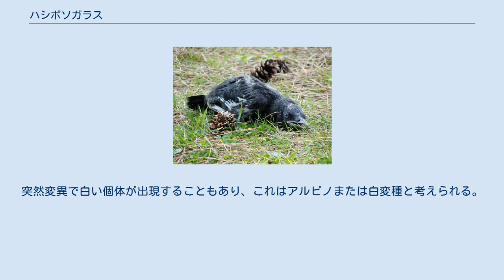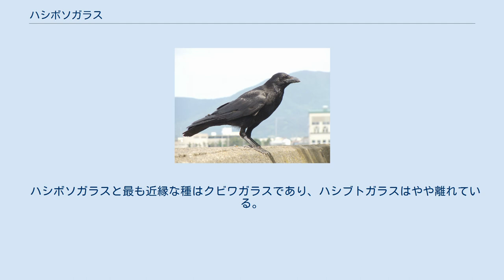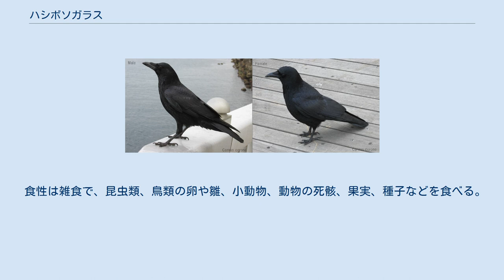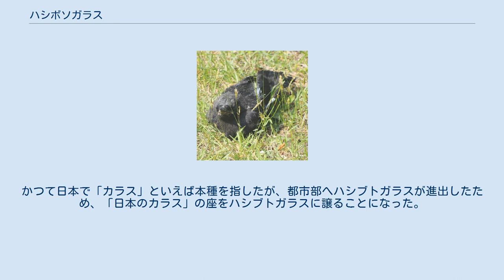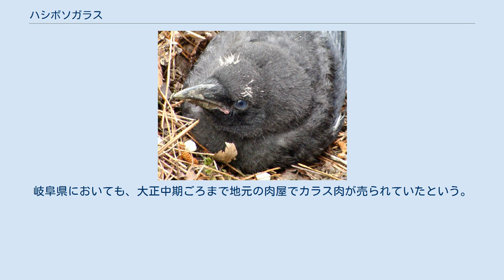ハシボソガラス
ハシボソガラス（嘴細烏、学名:Corvus corone）は、鳥綱スズメ目カラス科カラス属に分類される鳥。
 英名の Carrion Crow は「死肉を食うカラス」を意味するが、実際は後述のとおり植物質を好む。
 ユーラシア大陸（東部、西部）。
 日本では、ほぼ全域の平地から低山に分布する留鳥。
 全長50cmほどで、全身が光沢のある黒色をしており、雌雄同色。
外から見える羽は黒いが、皮膚に近いところの短い羽毛はダウンジャケットのように白く柔らかな羽毛で、寒さに非常に強く冬も平気で水浴びをする。
 地肌の色は黒っぽい灰色。
脚とクチバシも黒色である。
突然変異で白い個体が出現することもあり、これはアルビノまたは白変種と考えられる。
 ハシブトガラスに似るがやや小さく、嘴が細く上嘴があまり曲がっていないところと、額（嘴の上）が出っ張っていないところ、鳴き声が「ガーガー」と少し濁っていることや、鳴く際にはハシブトガラスは尾を上下に振るのに対し、こちらは下腹や背の羽毛を逆立て、頭部を突き出して鳴き声に合わせてお辞儀のように頭を上下に動かすことなどで判別できる。
 ハシボソガラスと最も近縁な種はクビワガラスであり、ハシブトガラスはやや離れている。
 ヤナギの木の股に小枝などを集めて営巣するハシボソガラス 河川敷や農耕地など開けた環境に生息する。
極度に都市化が進んだ地域や高山帯ではあまり見られない。
ペアは年間を通して縄張りを持つが、非繁殖期には夜間決まった林に集団でねぐらをとる。
 鳴き声は「ガーガー」と濁って聞こえるが、ハシブトガラスのそれに似る場合もある。
 営巣は開けた場所に位置する樹木に木の枝を組み合わせたお椀状の巣を作り、巣材に針金やハンガーなどを利用することもある。
 知能は高く、信号停車中の車のタイヤの前にクルミや貝などを置いて割るのも本種である。
 食性は雑食で、昆虫類、鳥類の卵や雛、小動物、動物の死骸、果実、種子などを食べる。
ハシブトガラスよりも比較的植物質を好む傾向にある。
ハシブトガラスと違って地面をウォーキング（交互に脚を出して歩く）する時間が長いため、地面採食（土食い）もする。
 産卵期は4月頃で、1回に3-5個の卵を産む。
主にメスが抱卵し、その間オスはメスに餌を運ぶ。
抱卵日数は約20日。
雛に対する給餌は雌雄共同で行い、雛は孵化後約1か月で巣立つ。
子育てに失敗した場合は再度抱卵して子育てを行うこともあるが、前述のとおり時間を要するため、北では1回が限度と見られる。
 ハシブトガラスが森林に生息していたのに対し、本種は人里近くに生息し住み分けてきた。
かつて日本で「カラス」といえば本種を指したが、都市部へハシブトガラスが進出したため、「日本のカラス」の座をハシブトガラスに譲ることになった。
実際、都市化にともなってハシブトガラスが個体数を増やしているのに対し、本種は個体数を漸減している。
 学名の種小名 corone は一般には鳴き声に由来していると考えられているが、白いカラスを従えていたギリシャ神話の太陽神アポローンの愛人、コローニスに由来しているという説もある。
 狩猟鳥ではあるが、今日肉を食用に供することはまずなく、もっぱら煩瑣な手続きを経ることなく農業害鳥として駆除できるのに役立つ程度である。
ただし世界的には中国や西洋において、古来より薬用として食べてきた歴史があり、いわゆるゲテモノとしてではなく一般的な食材に供した例も洋の東西を問わず世界的には多々ある。
 日本においては北海道の一部、秋田県、長野県、岐阜県などでかつて食用に供されてきた。
なかでも有名なのが、長野県上田市のカラス田楽という郷土料理である。
岐阜県においても、大正中期ごろまで地元の肉屋でカラス肉が売られていたという。
現在でもごく少量が食用に供されている。